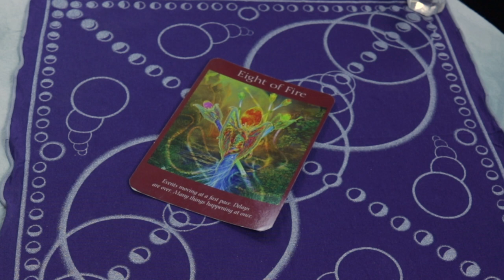ANGEL DAILY MARCH 17, 2019